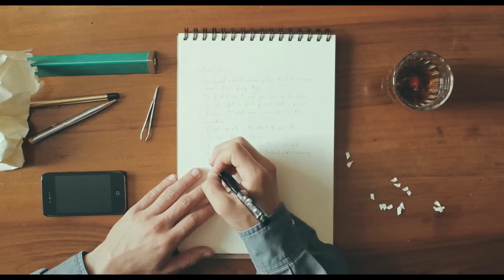My Røde Reel 2015 | Short Film: "Dear Susie"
The obsessive love story between a shy Italian guy and an American chick.

BEST VERY SHORT MOVIE @ Roma Creative Contest
BEST SOUNDTRACK AWARD WINNER @ My Rode Reel 2015
(We really appreciate it... i mean... really! Thank you! ^^)

Crew:
Writer and Director: LEOPOLDO CAGGIANO
Music and Sound Design: PINK ELEPHANT
Stylist: VERONICA BREVI
Producer and BTS Editor: NICO CAFIERI
Behind The Scenes: MATTIA CAFIERI, STEFANO ELLI

Cast:
LEOPOLDO CAGGIANO as Leo;
GAIA ROSA MUSSI as Susie;
VERONICA BREVI as Susie's friend on a train;
LORENZO GUAITA as The Hipster Boyfriend;
SARA IPPOLITO as Sara.

Acknowledge:
Sonia Ippolito
Palestra Cento - Como
Twenty14 Contemporary - Milan
Pasticceria G. Cova - Milan
Twist On Classic - Milan
La famiglia Fumagalli.